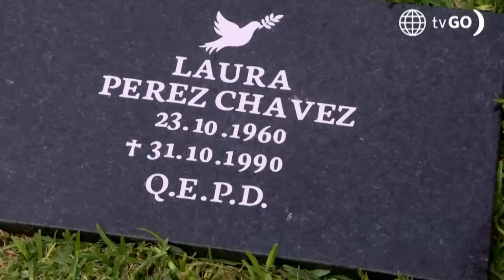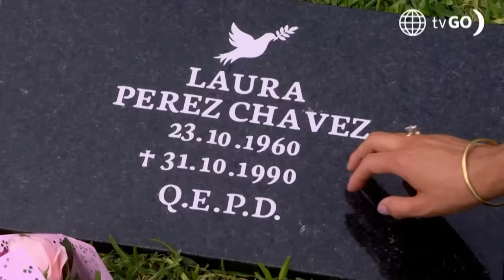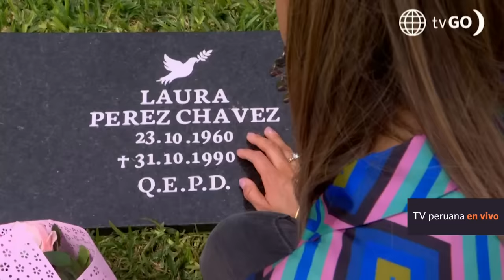AL FONDO HAY SITIO 10 | Los mejores momentos de la semana (27 - 1 diciembre) | América Televisión